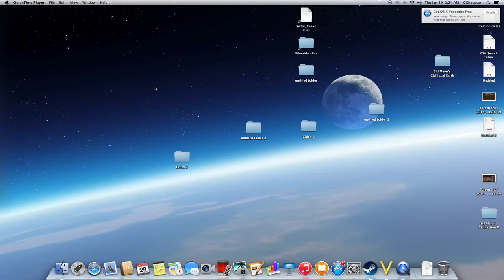Sid Meier's Civilization V - Russian Pasargadae - 39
Hello, and welcome back to Sid Meier's Civilization V!
The world is my lobster.

In this Russian episode, our siege of Pasargadae ends in victory.